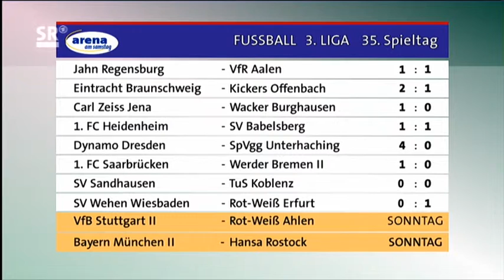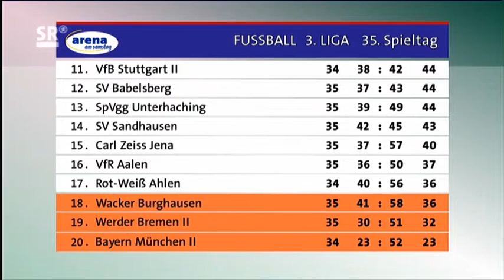1.FC Saarbrücken - Werder Bremen II 1:0 (0:0) 23.4.2011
1.FC Saarbrücken - Werder Bremen II 1:0 (0:0)
3.Liga 2010/2011
35.Spieltag

1:0 Sieger (66., Rechtsschuss, M. Schug)

Gelbe Karten
Saarbrücken: Zimmermann(6. Gelbe Karte)
Bremen II: Schoppenhauer(5. Gelbe Karte),Balogun(8.)

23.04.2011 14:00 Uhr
Ludwigsparkstadion, Saarbrücken
Zuschauer: 4795
Schiedsrichter:Stefan Glasmacher (Alsdorf)   Note 3,5

1. FC Saarbrücken

Aufstellung:
Marina (3) - Zydko (2,5) , Lerandy (3) , Gehring (2,5) , Kohler (3) - Zeitz (2,5) , Sieger (2)     - Stiefler (2,5)     , Zimmermann (3)     , Özbek (2,5)     - Fuchs (3)

Einwechslungen:
63. M. Schug für Özbek
78. Pisano für Fuchs
88. Mann für Stiefler

Reservebank: Hubert (Tor),Buchner,Schutzbach,Forkel

Trainer: Luginger

Werder Bremen II

Aufstellung:
Vander (4) - Schiller (3) , Schoppenhauer (5)         , Stallbaum (3) , Balogun (2,5)     - Ronneburg (3) - Ikeng (2,5) , Trinks (3) , Artmann (3,5)     - Schindler (4)     , F. Kroos (4)

Einwechslungen:
42. Hessel (3) für Schoppenhauer
64. Thiele für Artmann
73. Thy für Schindler

Reservebank: Duffner (Tor),Maek,Grieneisen,F. Nagel

Trainer: Wolter

Saarbrücken feiert sechsten Sieg in Serie
Sieger avanciert zum Matchwinner

Saarbrücken ist das Team der Stunde in der Dritten Liga: Die Elf von Jürgen Luginger gewann nach dem 1:0 über die Reserve von Werder Bremen bereits zum sechsten Mal in Serie. Stephan Sieger erzielte nach 66 Minuten den einzigen Treffer im Ludwigspark. Für Werder II wird es drei Spieltage vor Saisonende durch die 17. Saisonpleite immer kritischer.

Nach dem 2:1-Sieg in Koblenz veränderte Saarbrückens Coach Jürgen Luginger seine Elf zweimal: Zeitz und Özbek rückten für Forkel und Schug in die Startformation.
Auf der anderen Seite entschied sich Werder-Trainer Thomas Wolter nach der deutlichen 0:3-Niederlage gegen Dresden zu deren fünf Wechsel: Schiller, Ronneburg, Artmann, Kroos und Schoppenhauer standen für Schmidt, Hessel, Maek, Stevanovic und Thy auf dem Feld.

Der 1. FC Saarbrücken war zuletzt sechsmal in Folge ungeschlagen, gewann sogar die vergangenen fünf Partien allesamt. Demzufolge gingen die Saarländer als Favorit ins Spiel gegen die abstiegsbedrohten Bremer. Die Gäste von der Weser konnten nur zwei der letzten zehn Begegnungen für sich entscheiden und hatten vor dem Anpfiff im Ludwigspark vier Zähler Rückstand auf das rettende Ufer. Bis zur Pause gelang jedoch beiden Klubs noch nicht viel, weshalb es torlos in die Kabinen ging.

Und auch nach dem Seitenwechsel entwickelte sich die Partie nicht zu einem Leckerbissen. Erst nach über einer Stunde traf Sieger mit seinem siebten Saisontreffer zum 1:0 für die Hausherren (66.). Der Wolter-Elf gelang in der Folge keine Antwort auf den Rückstand, und so blieb es letztlich beim knappen Sieg für den FCS. Die Saarbrücker holten somit die Maximalausbeute von 18 Punkten aus den vergangenen sechs Spielen und nahmen erfolgreich Revanche für die 0:2-Pleite im Hinspiel.

Für Saarbrücken steht am Freitag (19 Uhr) das Gastspiel in Unterhaching an, Werders Reserve empfängt am Samstag (14 Uhr) den SV Sandhausen.

Quellen : SR arena am samstag, kicker.de